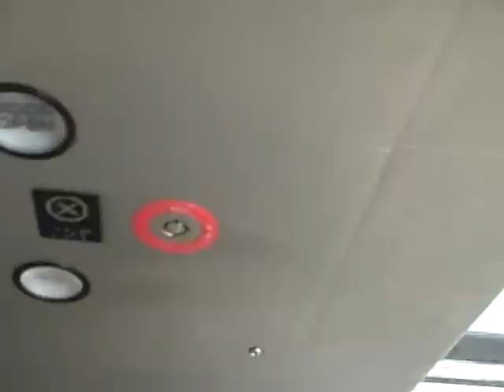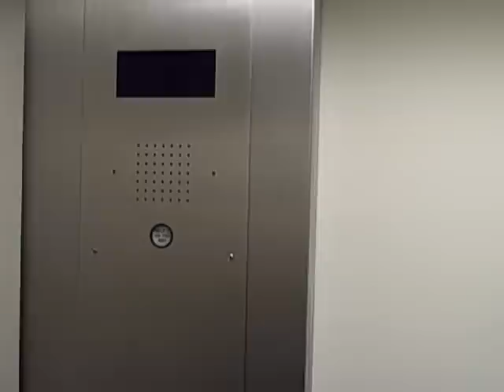Discovering the "Sears Trick" on the Otis Elevator at Sears, Smith Haven Mall, Lake Grove NY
This video was taken in April of 2009.

Installed: 1969
Speed: 100 FPM
Travel Distance: 15 ft.